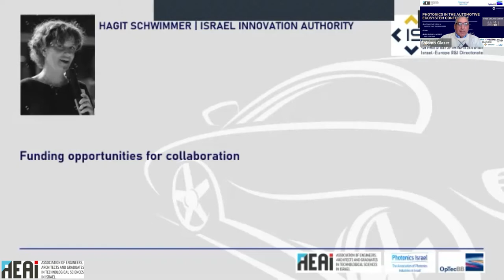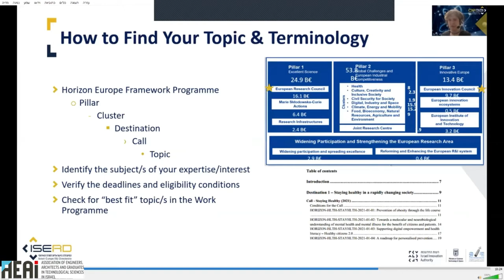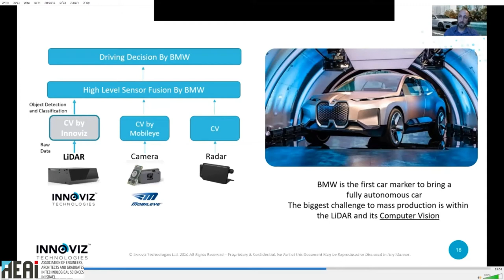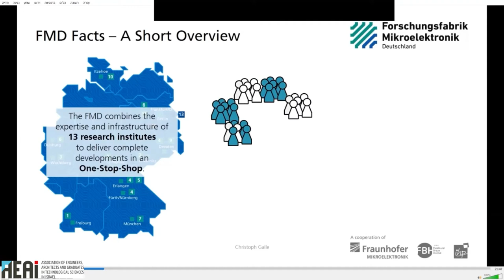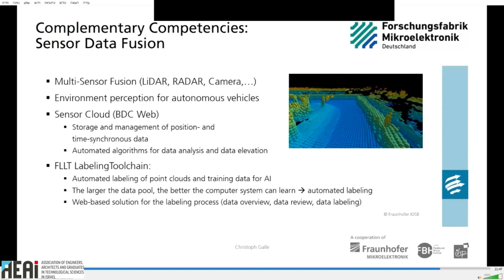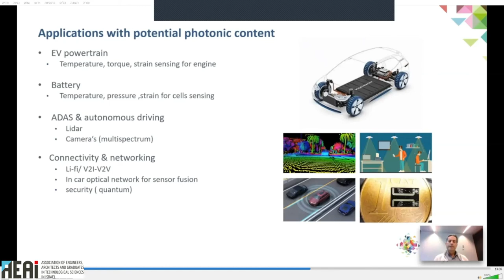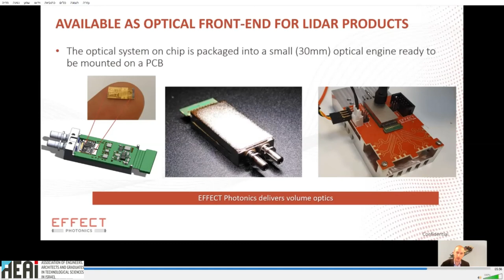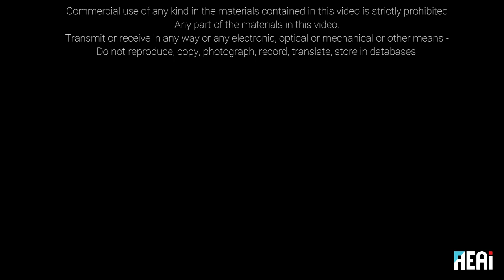Automotive Photonics - BLOC1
Photonics Israel together with OpTecBB in Berlin, Germany, is organizing an online symposium on Automotive applications of Photonics on February 16, 2021.
BLOC1